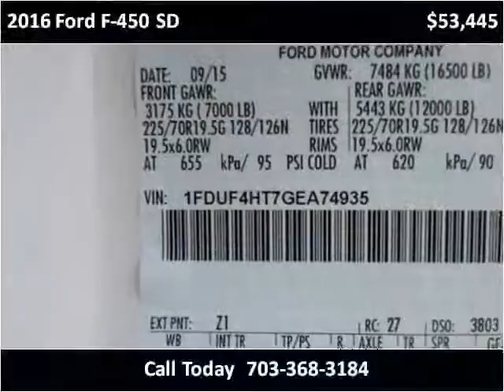2016 Ford F-450 SD New Cars Manassas VA